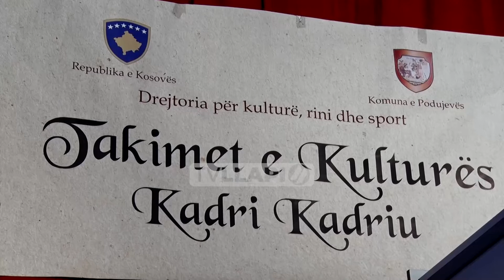Ndahen çmimet për shkrimtarët llapian në takimin kulturor "Kadri Kadriu"